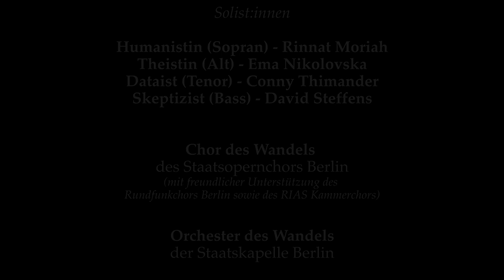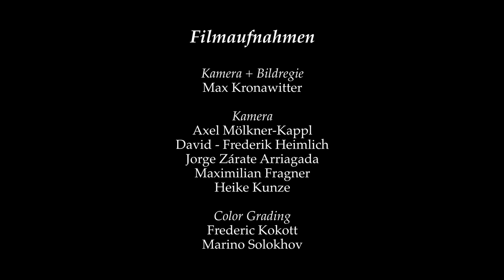Wir sind Erde (Ausschnitte) - Gregor A. Mayrhofer - Orchester des Wandels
Weltliches Oratorium für Solisten, Chor und Orchester

Solist:innen
Humanistin (Sopran) - Rinnat Moriah
Theistin (Alt) - Ema Nikolovska
Dataist (Tenor) - Conny Thimander
Skeptizist (Bass) - David Steffens

Chor des Wandels
der Staatsoper unter den Linden Berlin
mit freundlicher Unterstützung des Rundfunkchors Berlin
sowie des RIAS Kammerchors Berlin

Orchester des Wandels
der Staatskapelle Berlin

Dirigent & Komponist: Gregor A. Mayrhofer

Text: Inspiriert durch die Umweltenzyklika »Laudato si’«
von Papst Franziskus

Libretto: Markus Vogt
(im Gespräch mit dem Komponisten)

Dramaturgie und Textmitarbeit:
Juliane Hendes, Matthias Fuchs,
Felicitas Magdalena Pfaus, Elisabeth Mayrhofer

Auftragswerk der Stiftung kulturelle Erneuerung
(Besonderer Dank gilt Meinhard Miegel und Stefanie Wahl)

Mitschnitt aus der Philharmonie Berlin am 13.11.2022 vom Klimakonzert der Staatkapelle Berlin als Orchester des Wandels.

Ton:
Aufnahmeleitung: Leonie Wagner
Tonmeister: Thomas Bößl, Jupp Wegner

Filmaufnahmen: Ikarus Film
Kamera + Bildregie: Max Kronawitter
Kameras: Axel Mölkner-Kappl, David - Frederik Heimlich,
Jorge Zárate Arriagada, Maximilian Fragner, Heike Kunze

Color Grading: Frederic Kokott, Marino Solokhov